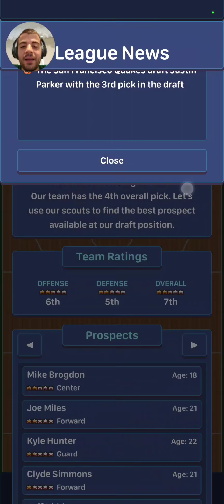A difficult start to the season - Hoop League Tactics (game 1)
Today I start my first game of the season in Hoop Leage Tactics. I made the mistake of thinking I could handle All-Star Mode my first game & the results of today's game speak for themselves. I will definitely lower the difficulty next episode & also upgrade my players stats.

HoopLeague Tactics